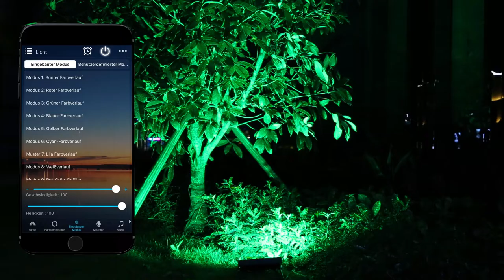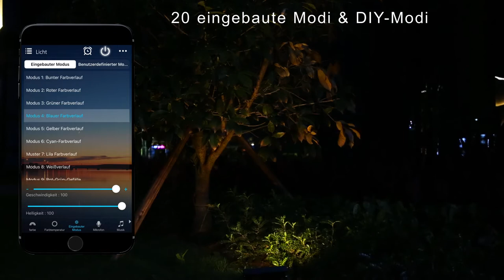RGB LED Strahler Bluetooth APP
RGB LED Strahler 42W, Bluetooth APP Steuerung Fluter mit 16 Million Farben und 20 Modi, Musik Synchronisieren Außenstrahler IP66 Wasserdicht LED farbig Außenstrahler für Außen Innen Garten Party